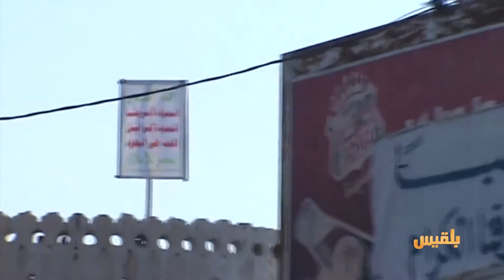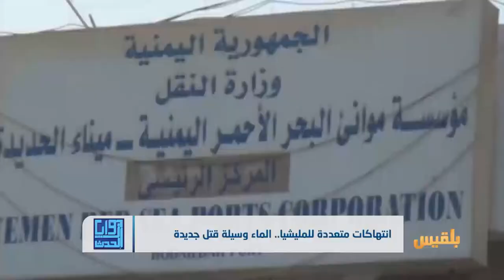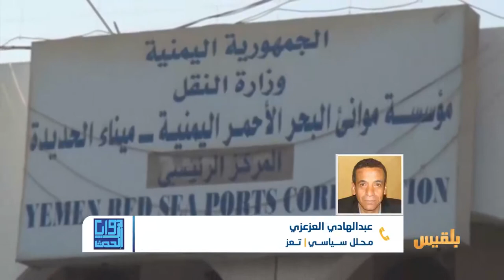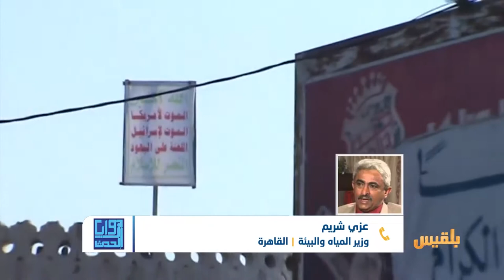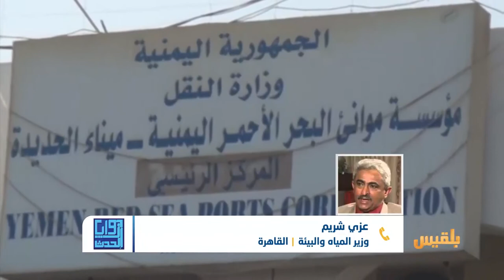زوايا الحدث | انتهاكات متعددة للمليشيا .. الماء وسيلة قتل جديدة | تقديم: بشير الحارثي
ضيوف الحلقة:
عزي شريم - وزير المياه والبيئة
عبدالهادي - العزعزي محلل سياسي